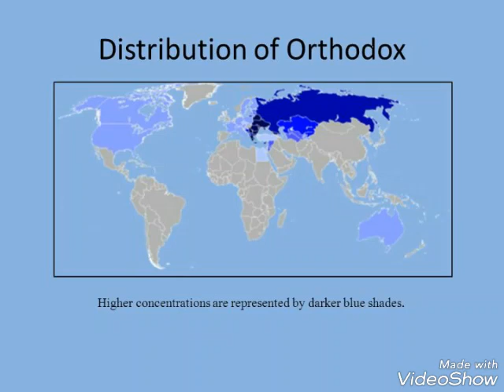Orthodox Christianity Map World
Orthodox Christians Orthodoxy Christianity Christian Country Countries World Religion World Religions map Chrétiens orthodoxes Orthodoxie Christianisme Pays chrétiens Pays Religion mondiale Religions mondiale Carte Orthodoxe christenen Orthodoxie Christendom Christelijke landen Wereldreligie Wereldreligieskaart Cristianos ortodoxos Ortodoxia Cristianismo Cristiano País Países Religión mundial Mundo Religiones mapa Cristiani ortodossi Ortodossia Cristianesimo Cristiano Paese Paesi Mondo Religione Mondo Religioni mappa Ortodoxa kristna ortodoxa kristendomen kristna länder land världen religion värld religioner karta Cristãos Ortodoxos Ortodoxia Cristianismo País Países Religião Mundial Religiões do Mundo mapa